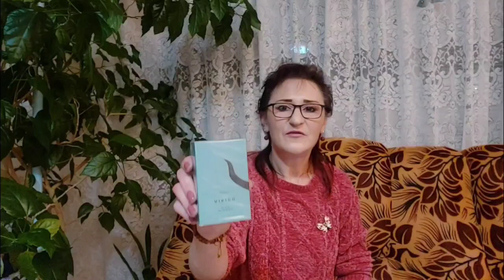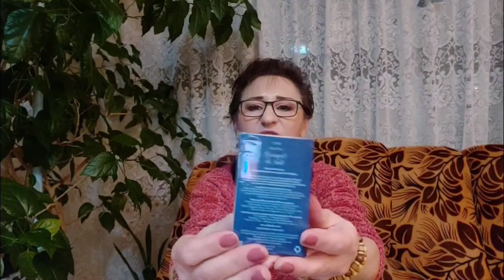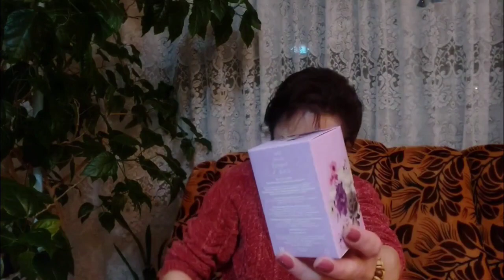Colecția mea de parfumuri marca Faberlic